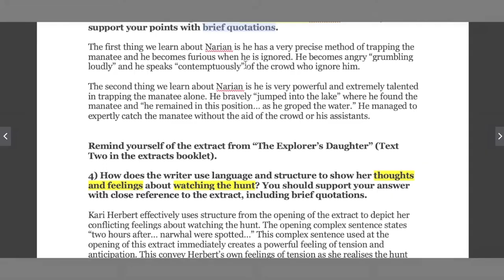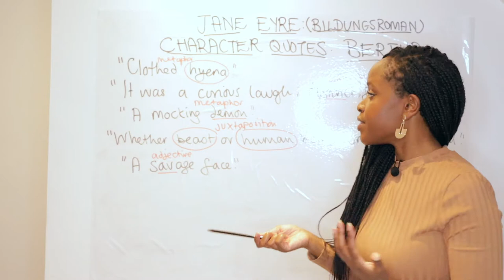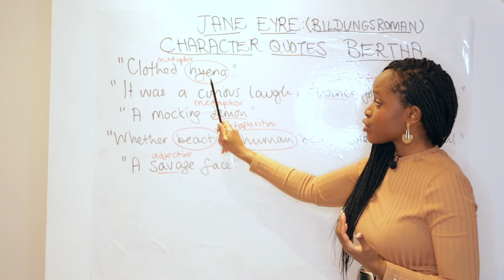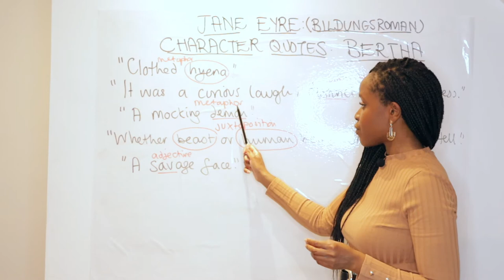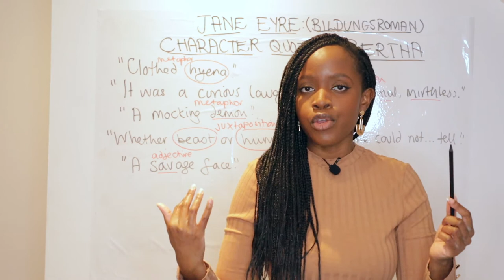Bertha Mason Character Quotes & Word-Level Analysis! | 'Jane Eyre' Quotations For English GCSE Mocks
Studying Charlotte Brontë’s novel 'Jane Eyre’? Not sure what quotes to memorise for Bertha Mason's character? Check out our quotes and word-level analysis video where Barbara Njau goes over all the character quotes you need to memorise!